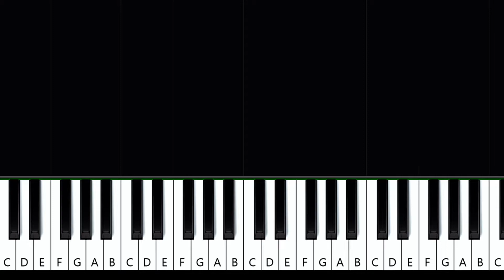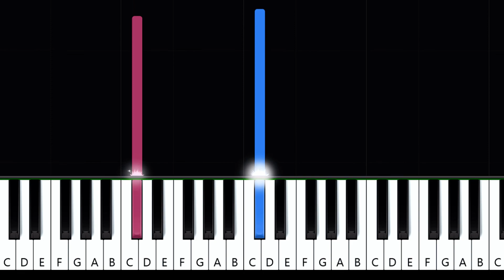Cherry Wine ~ Hozier (piano tutorial)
Hozier - Cherry Wine (in the key of C# Major) (piano tutorial)